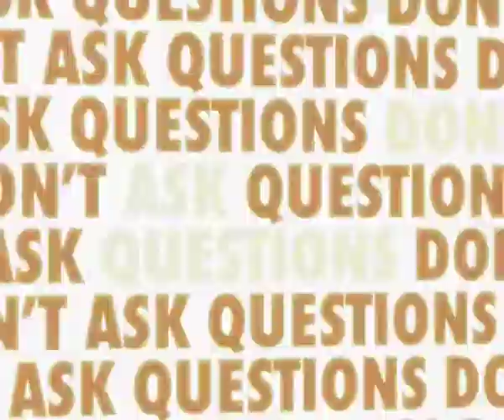Diesel Wall 2008 - Something that means something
In any given moment of our daily lives we are bombarded by messages we didn't ask to see. A never ending stream of mass produced cerebral pollution offering at absolute best nothing more than needless want. Diesel Wall was born out of a need to salvage what precious public space is left and to fill it with something worth saying. We will take your powers of disuasion; your ability to disrupt; incite; excite; inspire and intrigue; to make comment; to make beautiful; to make real; to make people think again.